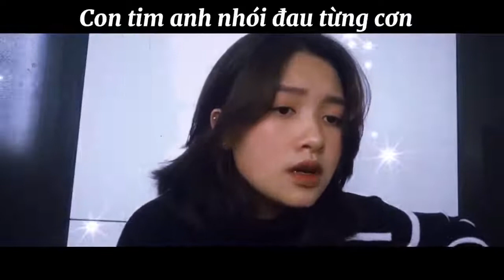Anh sai rồi - Gia Linh Cover